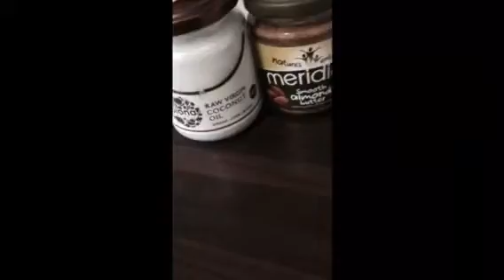Recipe: Vegan Energy Balls - Made By McSport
Vegan Energy Balls - Made By McSport